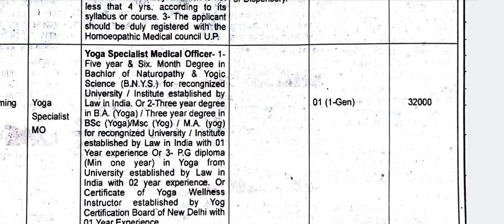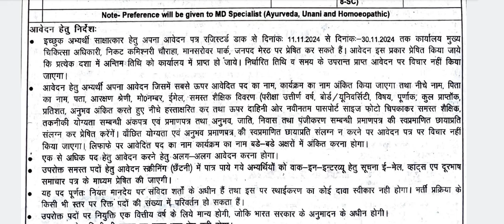32000 सैलरी का आवेदन फॉर्म कहां से प्राप्त करें // latest yoga update// new yoga jobs // yoga bharti